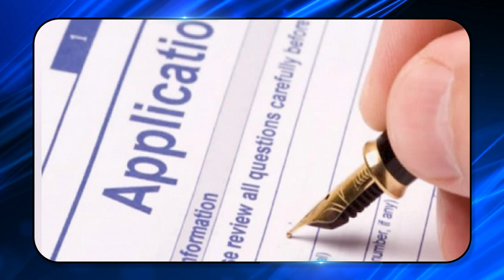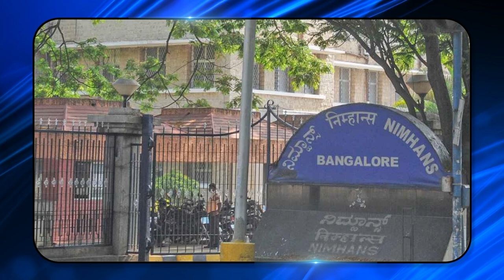NIMHANS; ನಿಮ್ಹಾಮ್ಸನಲ್ಲಿ ಖಾಲಿ ಇರುವ ಹುದ್ದೆಗಳಿಗೆ ಅರ್ಜಿ ಅಹ್ವಾನ ! Bengalaru | Jobs | Breaking News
ಕ್ಷಣ ಕ್ಷಣ ಮಾಹಿತಿಗಾಗಿ ನಮ್ಮ Whatsapp ಚಾನಲ್  Join ಆಗಿ